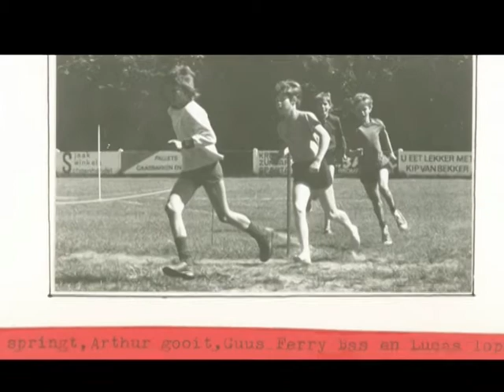Pater Jan Smit School reunie 2012.avi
fotocompilatie reunie Pater Jan Smit School 2012 klas 1974